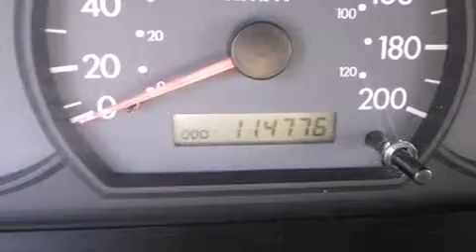2003 Kia Rio Sedan in Montreal, QC H2H 2L9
Sans complexe et pratique, voici la Kia Rio 2003. Cette berline 5 passagers affiche moins de 120,000 km au compteur. Ce v��hicule propose une transmission manuelle �� traction avant et un efficace moteur 4 cylindres. Kia a mis la priorit�� sur la commodit��, l'efficacit�� et le style en incluant: des si��ges baquets �� l'avant, climatiseur, et plus. Vous et vos passagers appr��cierez la sonorit�� de la cha��ne st��r��o, qui comprend une lecteur CD, et 4 haut-parleurs parfaitement positionn��s. Nos conseillers aux ventes sont tr��s comp��tents et ont une approche professionnelle. Nous vous aiderons �� trouver le bon v��hicule au prix qui respecte votre budget. Prenez quelques instants pour effectuer un essai routier!